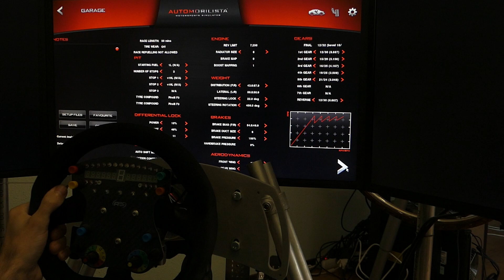Talk & Drive 30: Old F3 at Imola, baking cookies edition, Time Trial Mode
Latest excuse: "My wife is baking cookies!"  Mmmmm the smell will mess up even the best driver! Underappreciated car, the less grippy F3 car has such a nice power to grip to aero to smile ratio!